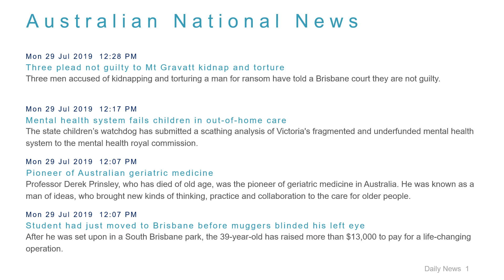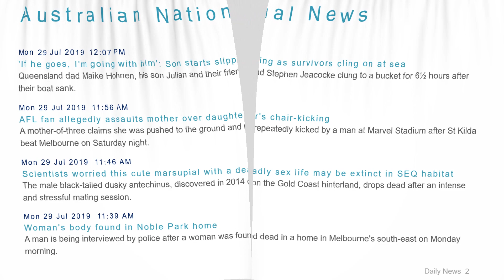National News Headlines for 29 Jul 2019 - 1 PM Edition